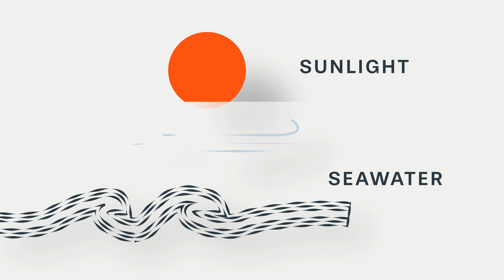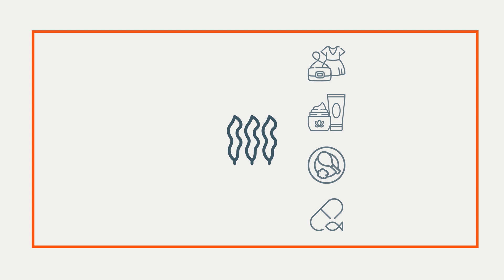SuSeWi - Pitch Video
At SuSeWi, we have developed and proven innovative technology to produce microalgae on land just as nature has for billions of years – stimulating algae to ‘bloom’ faster than any other organism on earth, using only sun, sea and wind. Marine microalgae provide a natural, abundant and sustainable source of protein, Omega 3 and many other ingredients. Our process allows vast quantities of microalgae to grow on desert land, without using fresh water, duplicating a natural process that contributes to the health of our oceans and air, without depleting natural resources.